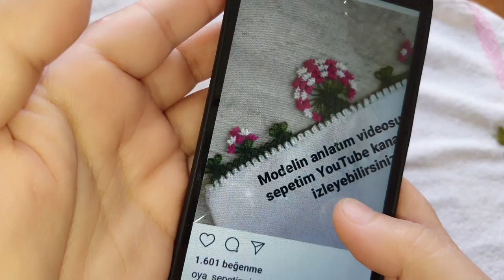handmade#563.TIĞ OYASI İĞNEDEN TIĞA ÇAM AĞACI MODELİ